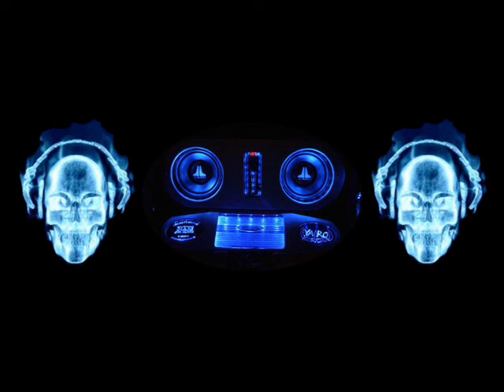ELECTRO HOUSER Mix 7 - D.J MC - BLAY JER DISCPLAY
BLAY JER DISCPLAY